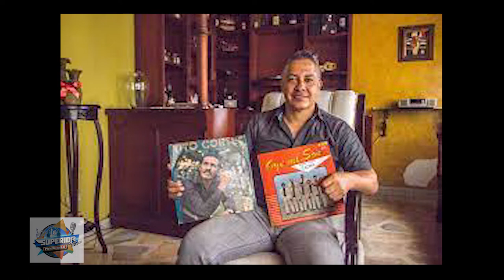Julio Cortés - 2/6 - Entrevista con Otoniel Zapata M - Orquesta Julio Cortés y su Corte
* Julio, es un gran talento de la música vallecaucana, que hizo parte de las mas prestigiosas orquestas colombianas, entre ellas el Grupo Niche.
Es hijo del reconocido cantante tumaqueño Tito Cortés , y recientemente lanzó su mas reciente canción: Tengo miedo.